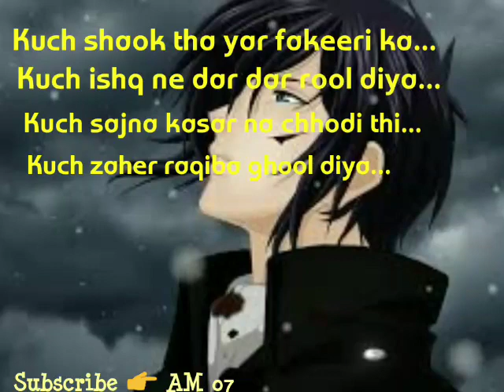# Shorts WhatsAppstatus Urdu poetry (latest shayari song)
WhatsApp status,  latest WhatsApp status,